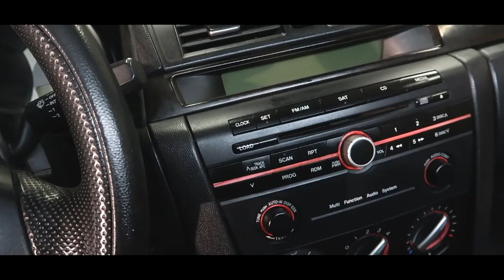DISASTER Detail on a SMOKER'S Filthy Car | Interior Deep Cleaning & Complete Vehicle Transformation!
Deep Cleaning a SMOKER’S Filthy Car – DISASTER Car Detailing & Complete Vehicle Transformation! This Mazda 3 was full of garbage, cigarettes, had super hairy/dirty carpets and was one of the worst smelling vehicles we've ever detailed! It needed a full interior car detailing, so in this video we show you our satisfying process to deep clean this Mazda!

We believe the detailing community should build each other up & support one another!

Workstuff Brush Kits - First Time Buyers Receive $5 Off!

Interior Products and Tools Used:
Plastics, Leather and Vinyl:
Interior Cleaner (All Purpose Cleaner)
Lexol Cleaner & Conditioner
Detail Brush Kit
Tooth Brush Detail Brush
Aggressive Scrub Brush
Interior Towels

Upholstery and Carpet:
Lilly Brush (Pet Hair Tool)
McCullough MC1275 Steamer
Carpet and Upholstery Shampoo
Shampoo Pump Sprayer
Professional Extractor
Budget Extractor (Bissell)
Drill Brush Kit

Windows:
Windshield Cleaning Tool
Window Cleaner
Extra Bonnets for Windshield Tool
Window Polishing Towel

Dressings:
Interior Plastic/Leather/Vinyl/Exterior Trim Dressing
Tire Dressing
Tire Dressing Applicator
Interior Dressing Applicator

Exterior Products Used:
Pressure Washer
Foam Cannon
Wash Mitt
Grit Guards
Spray Wax
Bead Maker (Door Jambs)
Wheel AND Tire Cleaner
Wheel Brush
Tire brush
Undercarriage Pressure Washer Attachment
Drying Towel
Wax :
Collinite 845 Insulator Wax
Jescar Power Lock

Videography:
Cameras -
Canon EOS M50
Canon G7x Mark ii
Gimbal Video Stabilizer

If you're looking for more instructional videos, we highly recommend Stauffer Garage and The Detail Geek! We'll link their channels if you haven't seen their stuff!